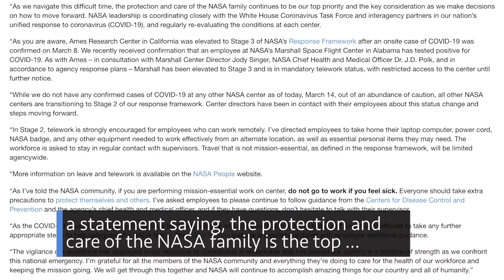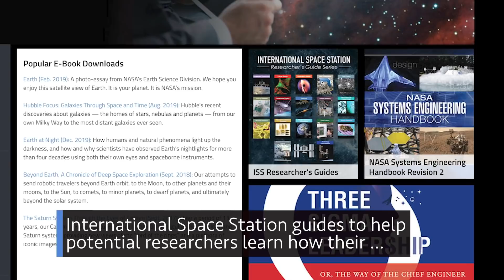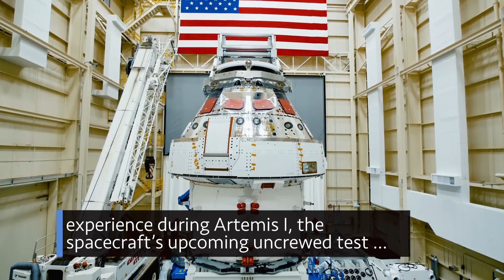Addressing the Coronavirus Pandemic on This Week @NASA – March 20, 2020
NASA addresses the coronavirus pandemic, some online material to stay connected with NASA, and more testing with our Orion spacecraft … a few of the stories to tell you about – This Week at NASA!

This video is available for download from NASA's Image and Video Library

Producer: Andre Valentine
Editor: Lacey Young